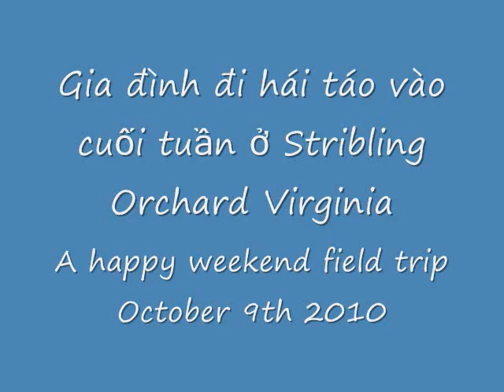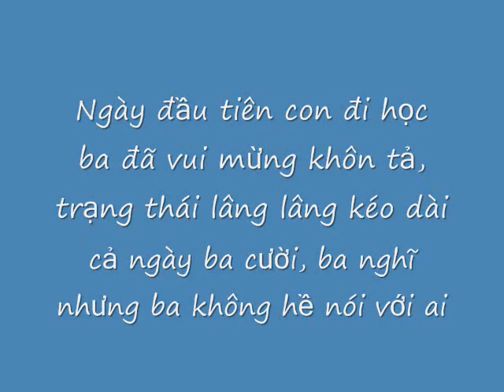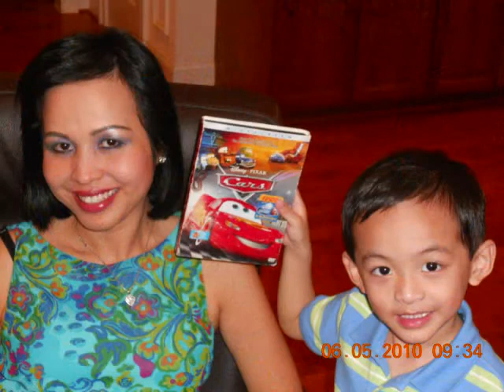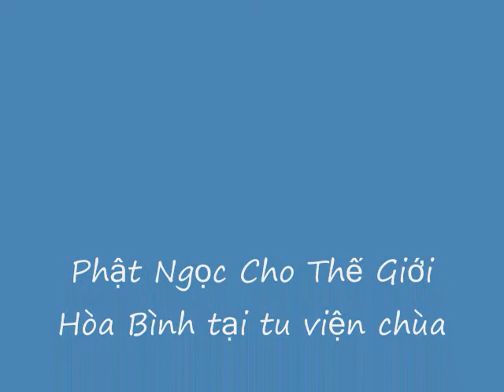YouTube May Oct 2010 0001